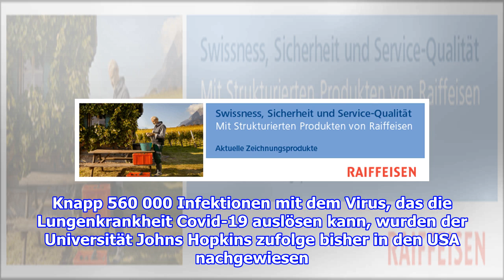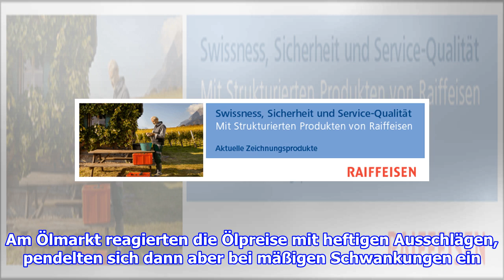Dow etwas schwächer erwartet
NEW YORK (dpa-AFX) - Die US-Aktienmärkte dürften am Montag mit leichten Verlusten in den Handel starten. Der Broker IG taxierte den Leitindex Dow Jones Industrial eine Dreiviertel...